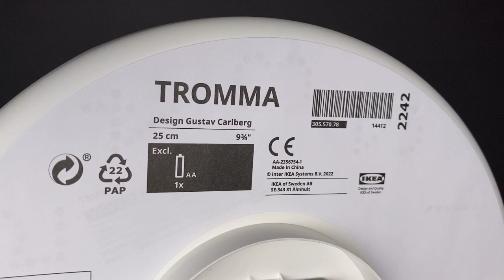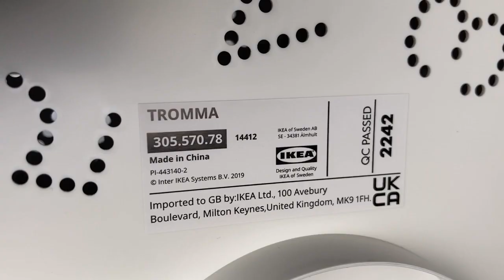IKEA TROMMA Wall clock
I really like that this clock is virtually silent so it's perfectly suitable even for bedrooms! Also the minimalist design is great as well.

Article Number
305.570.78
Designer
Gustav Carlberg
Ikea Haul 2023